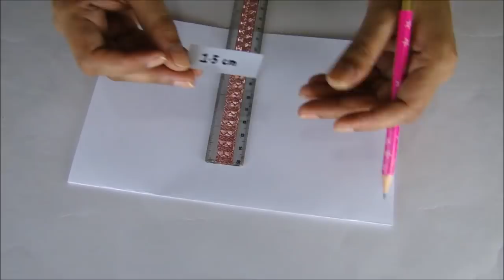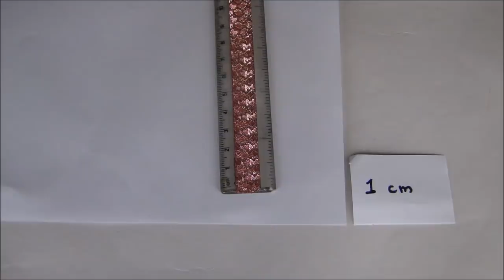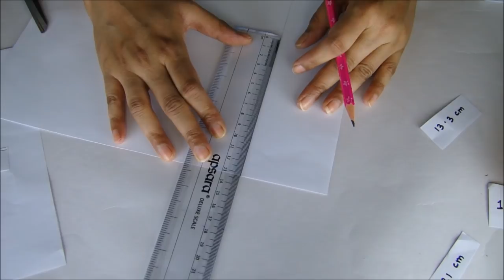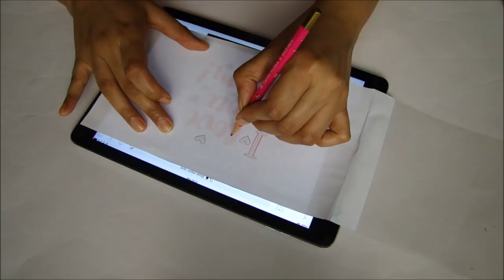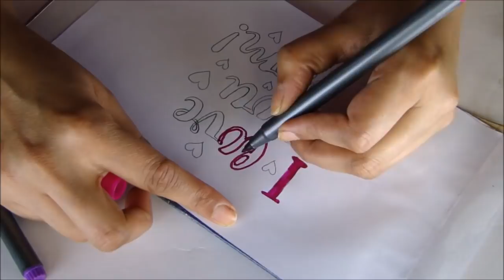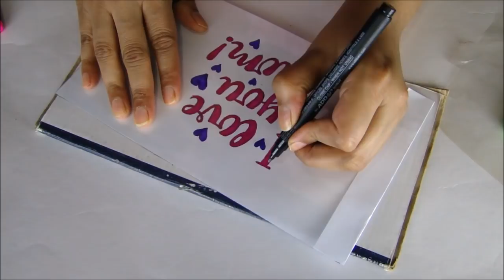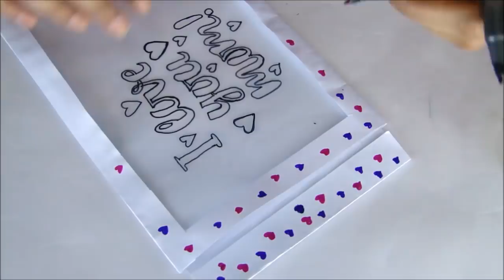DIY Magic Card For Mother's Day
Hello Everyone, on my channel you will find lots of creative DIY, Tips, Paper Crafts, Handmade Cards, Origami, Room Decor, Doodles other Art And Crafts. I am not a pro but will tell you what i know. If i use your idea i will mention your name. Be Creative Now !